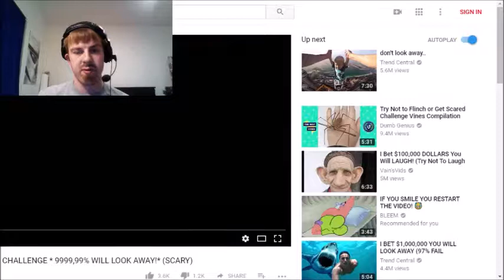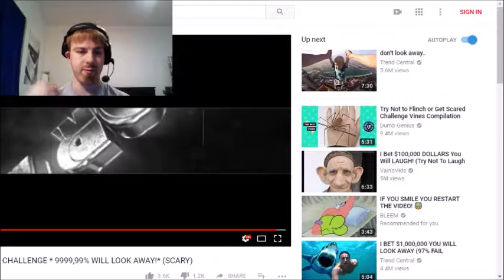Try Not to Look Away Challenge!